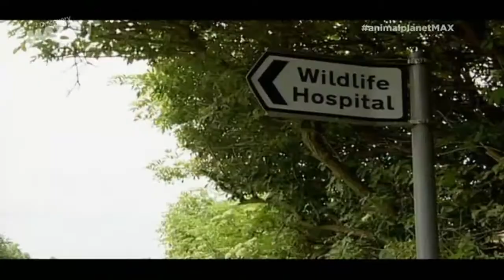Rescate de un nido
Un nido de herrillo común ha caído al suelo, los polluelos solo tienen tres días y sus padres no aparecen, la asociación protectora de animales enseñan qué hacer en éstos casos.